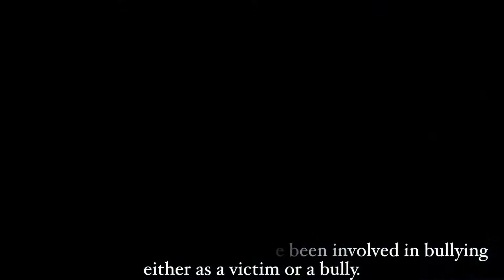High School Bullying PSA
A PSA that my group and I made for our Media 1 class.